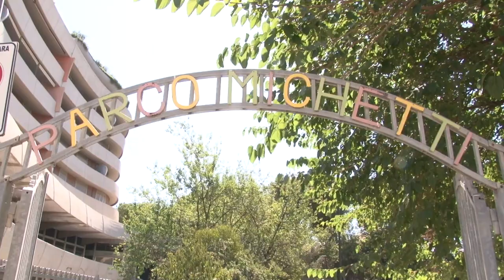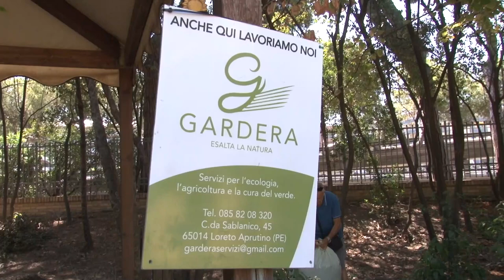Il Parco Michetti restituito ai pescaresi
Il Parco Michetti di Pescara restituito ai pescaresi grazie ad un progetto che ha visto protagonisti i ragazzi del Consorzio Impresa & Sociale